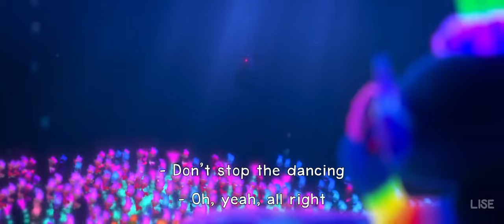Trolls World Tour - One More Time (Lyrics) 1080pHD